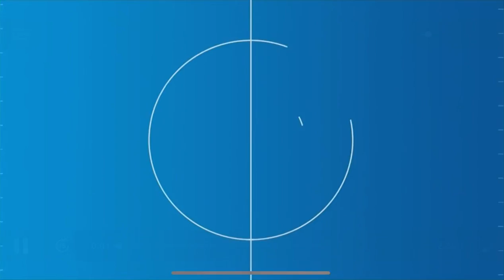2021 Central Mass Athletic Directors Association District 4 Championship